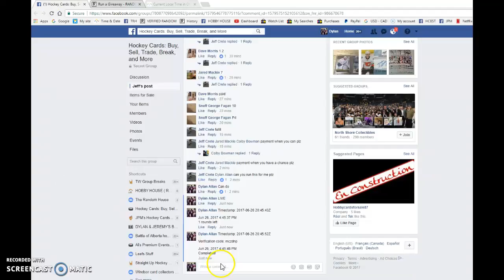Jeff's ftw lot (3) winner take all - 06/26/2017